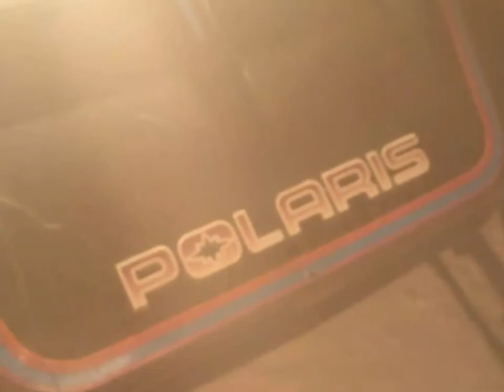Vapers United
A storm came and a cutomer which is now a friend said he never went snowmobiling I had to share the experience.